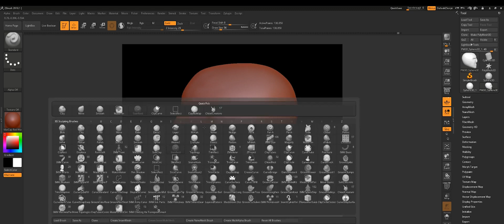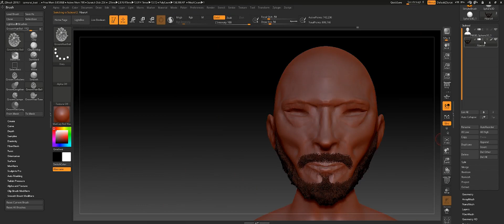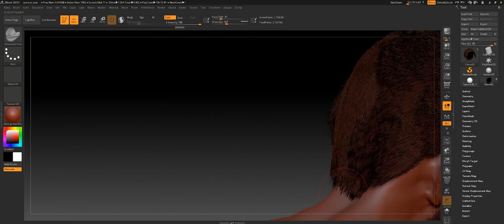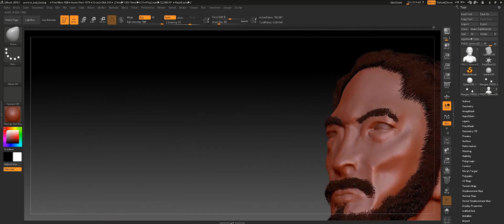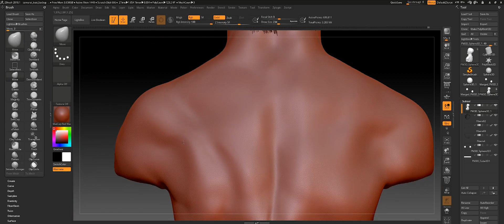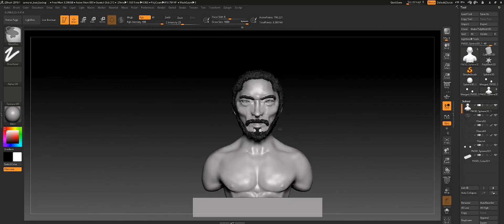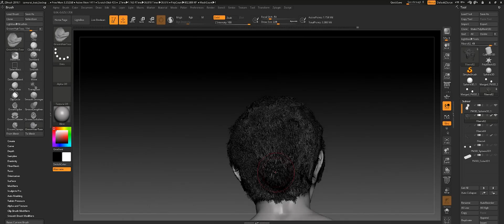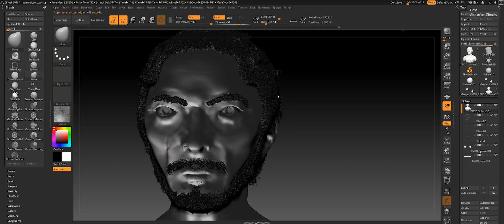Samurai bust Sculpt ○ SpeedSculpt ○ Part 1 ○ Zbrush(PIXLm)